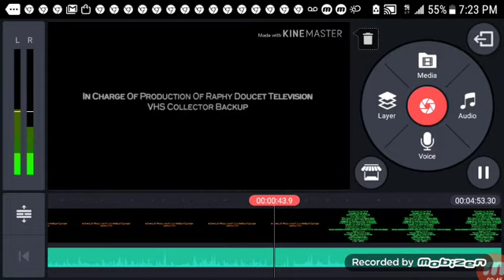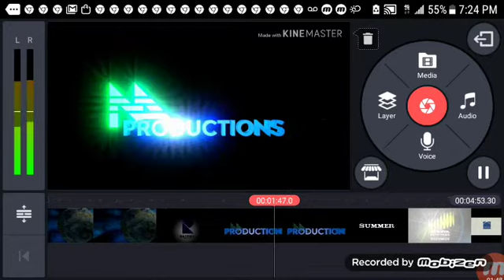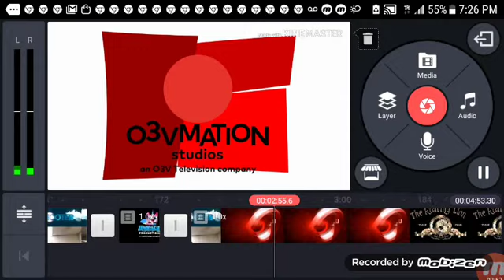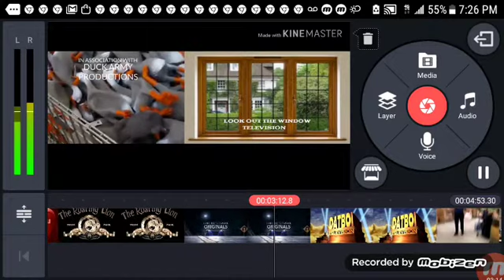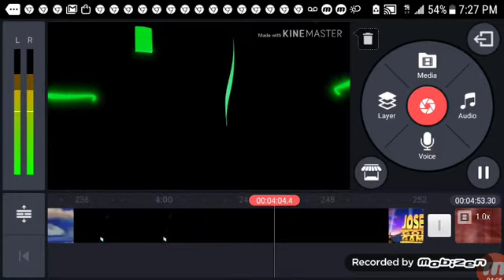The Kappa Mikey Fan 2006 LiveStream Show Credits